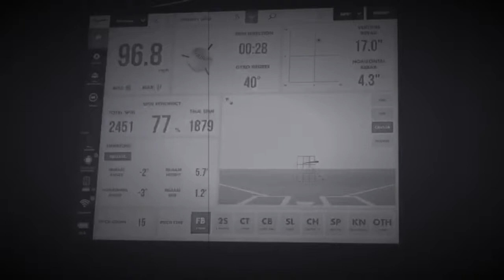Fuel Factory Baseball Training